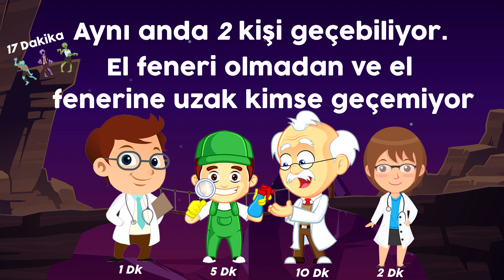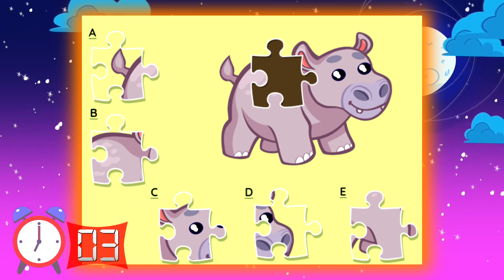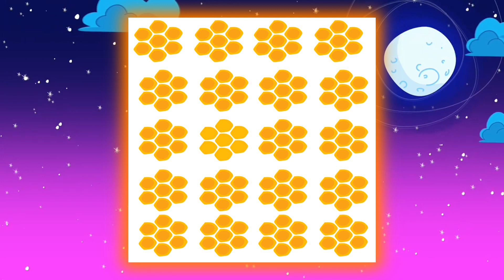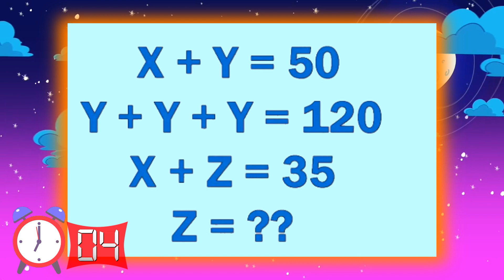Uzaylı Kim ? Çözerken Sizleri Terletecek Birbirinden Zor Bulmacalar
Uzaylı Kim ? Çözerken Sizleri Terletecek Birbirinden Zor Bulmacalar. Çözümü oldukça zor olan sorulardan kaç tanesini çözebildiniz? Cevaplarınızı ve videomuz hakkındaki düşüncelerinizi yorumlar kısmından bizlere yazmayı unutmayın!